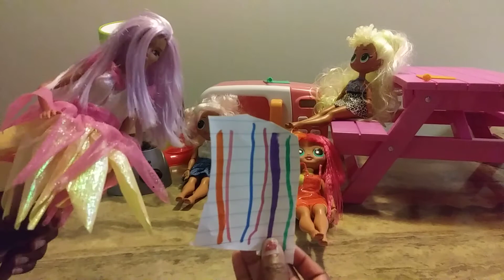lol party fourth fo. July